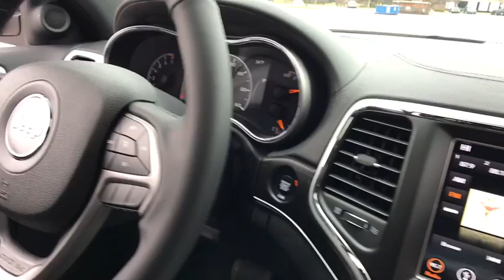2018 Jeep Grand Cherokee Louisville, Lexington, Elizabethtown, KY New Albany, IN, Jeffersonville, IN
Crystal Metallic N 2018 Jeep Grand Cherokee available at Oxmoor CDJR in Louisville, Kentucky. Servicing the Lexington, Elizabethtown, KY New Albany, IN Jeffersonville, IN area.

Oxmoor CDJR
4520 Shelbyville Rd